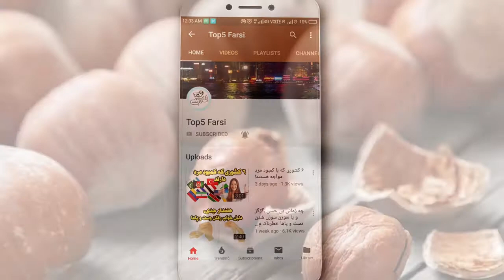خواص درمانی چهار مغز فندق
✅نظرات و پیشنهادات خود رو برای ما کامنت کنید در صورت تمایل تماس با ما با ایمیل زیر در ارتباط باشید:👇